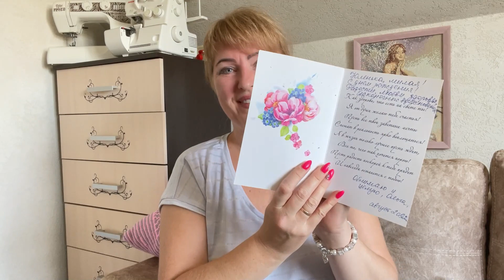Прибавление/ От таких подарков сердце замирает!